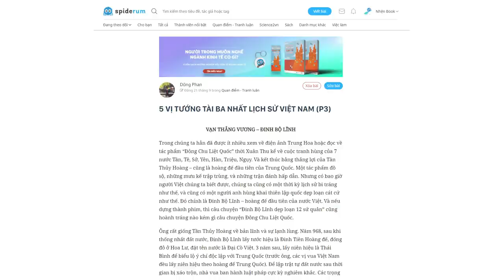ĐINH BỘ LĨNH - Vạn Thắng Vương | Dũng Phan | THẾ GIỚI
Có bao giờ người Việt chúng ta biết được, chúng ta cũng có một thời kỳ lịch sử bi tráng như thế, và cũng có một người anh hùng khai thiên lập quốc dẹp loạn cát cứ như thế. Đó chính là Đinh Bộ Lĩnh – hoàng đế đầu tiên của nước Việt. Và nếu dựng thành phim, thì câu chuyện “Đinh Bộ Lĩnh dẹp loạn 12 sứ quân” cũng hoành tráng nào kém gì câu chuyện Đông Chu Liệt Quốc.
Nội dung:

00:00 - Start
01:09 - Tài năng quân sự của Đinh Bộ Lĩnh
Cùng tìm hiểu cuốn sách "Doing Good Better" tại:
Theo dõi Kênh Podcast "Người Trong Muôn Nghề" tại đây:
Ghé Nhà sách Spiderum trên SHOPEE ngay thôi các bạn ơi:
Kênh Spiderum Giải Trí đã có Podcast, nghe tại đây:
Bài viết: 5 VỊ TƯỚNG TÀI BA NHẤT LỊCH SỬ VIỆT NAM (P3)
Được viết bởi: Dũng Phan

ĐINH BỘ LĨNH - Vạn Thắng Vương | Nhện lịch sử | Dung Phan | SPIDERUM
Giọng đọc: Pinkdot
Editor: Pinkdot
Những nội dung liên quan:
Hồ Quý Ly – ANH TÀI sinh nhầm thời hay TỘI NHÂN thiên cổ? | Nhện lịch sử | Hải Stark | SPIDERUM

Đại tướng LÊ TRỌNG TẤN đánh trận GIỎI NHẤT LỊCH SỬ | Nhện lịch sử | VIET ANH TRAN | SPIDERUM

Giải NOBEL duy nhất của Việt Nam bị từ chối | Nhện lịch sử | VIET ANH TRAN | SPIDERUM

 • Giải NOBEL duy nh...